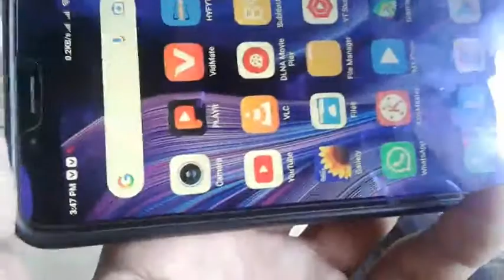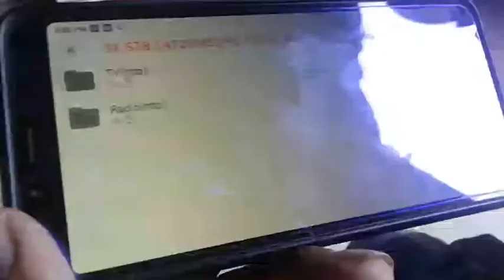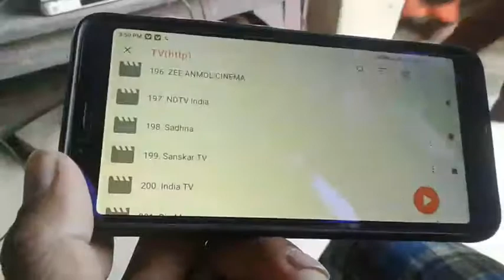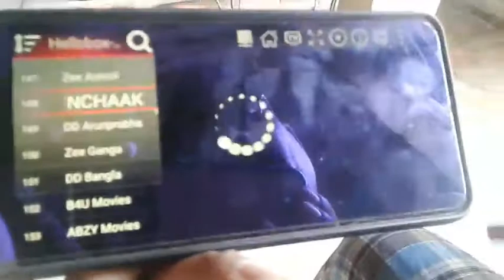hello box DTH se mobile mein bina internet ke TV Kaise chalayen || Sare channel bilkul free mein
Details